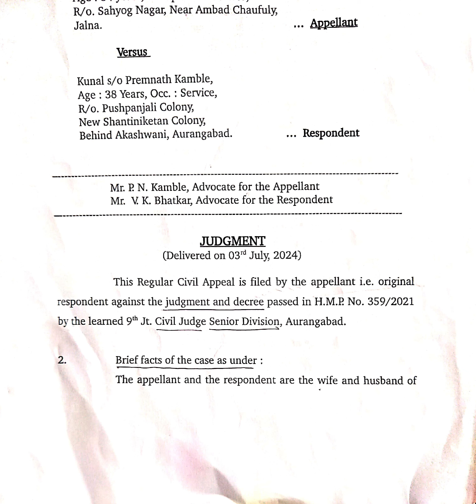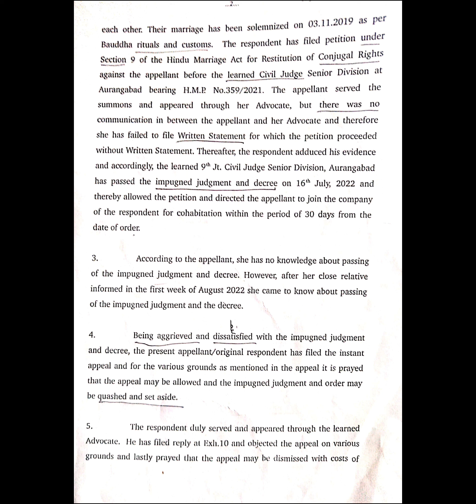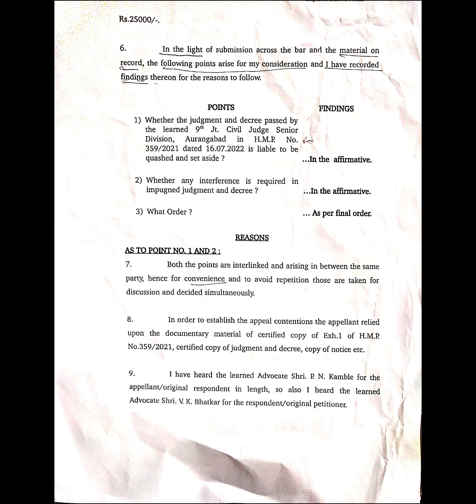English Legal Judgment | Legal Dictation